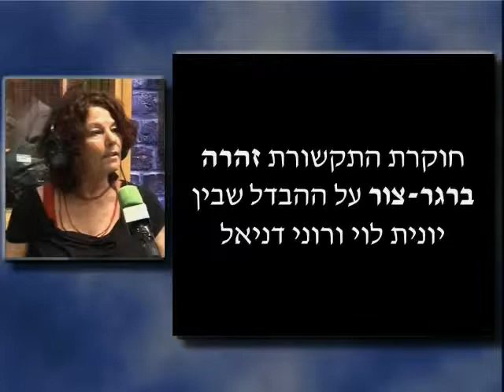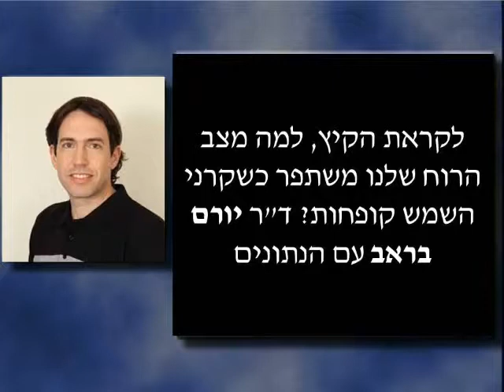אסטרולוגיה, ספורט ישראלי או מודל היופי הנשי? עושים תקשורת חוצת מדיה!